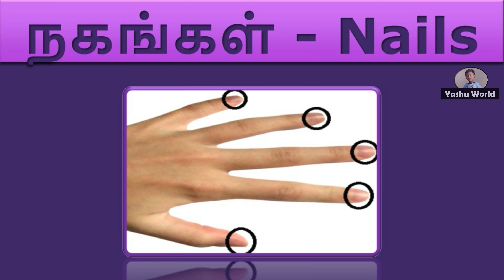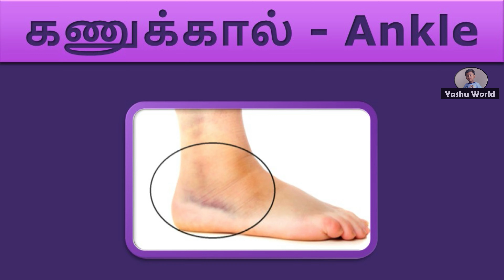உடல் பாகங்கள் - Utal pakankal - Body Parts in Tamil & English